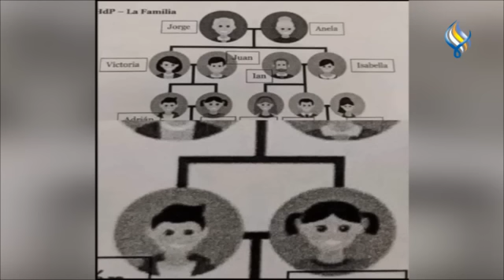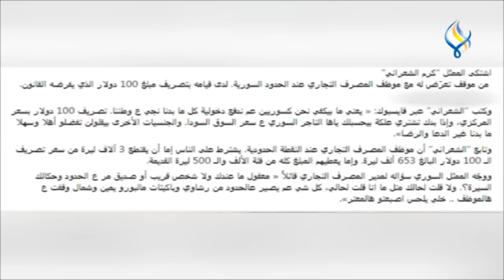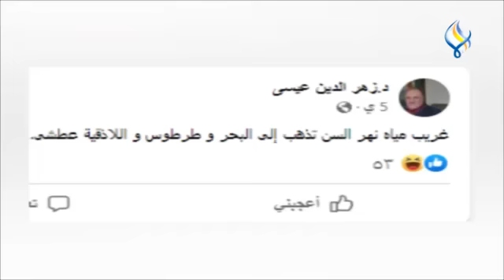قناة سما الفضائية : من كل مكان 26-07-2023